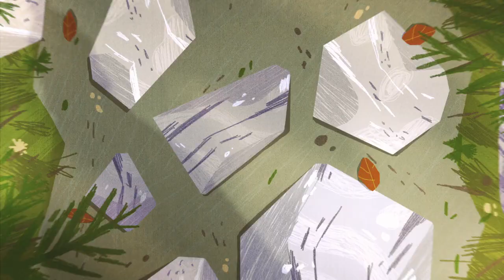The Walk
Video Interpretation